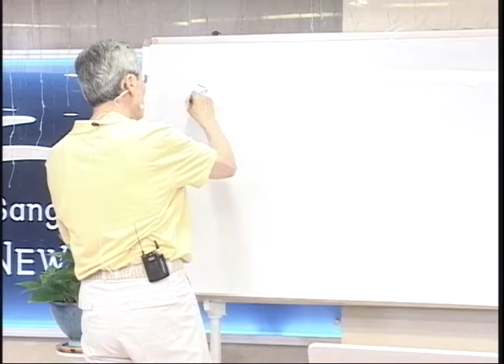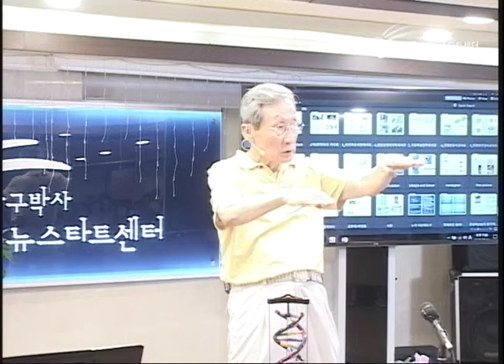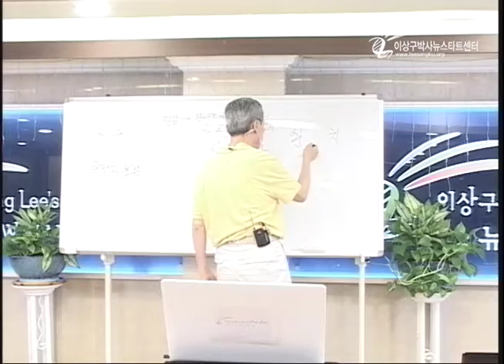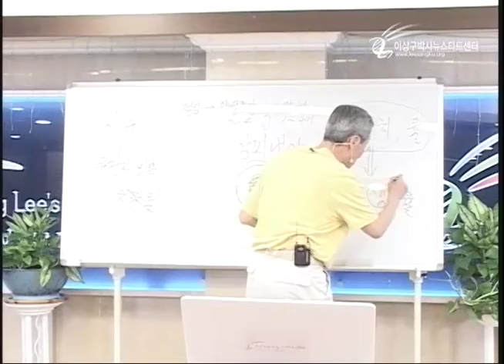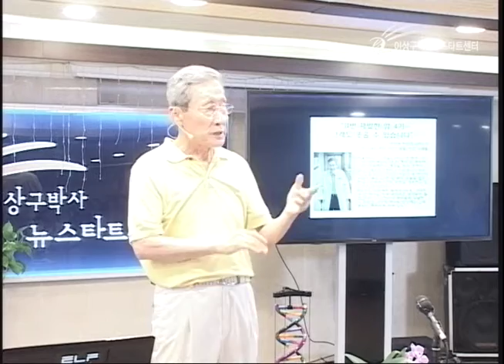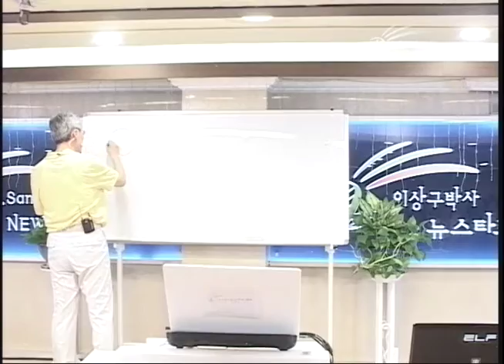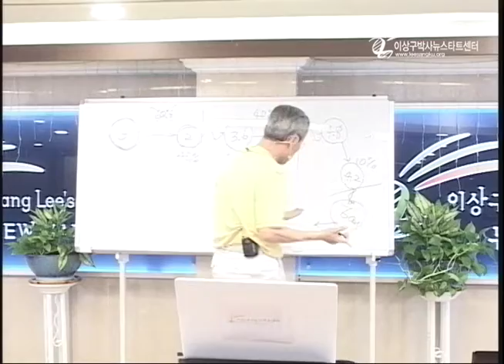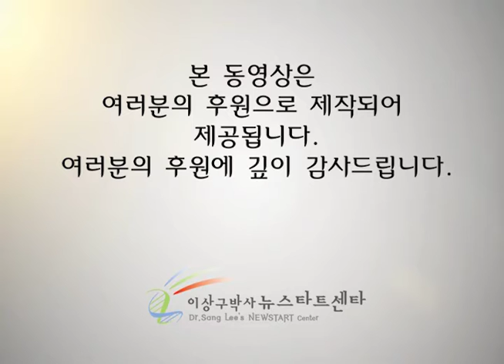R206-08 항암치료의 진상